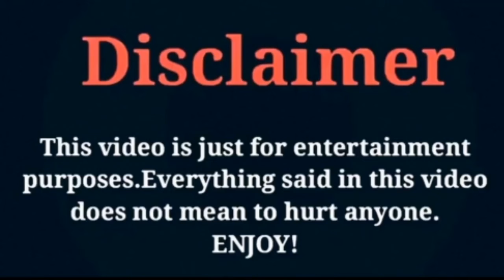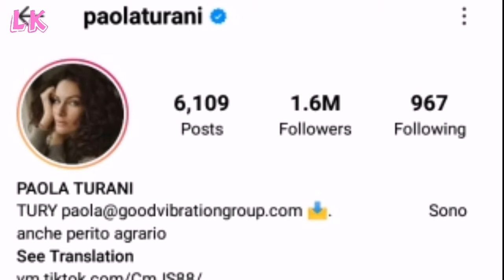Paola Turani Lifestyle, Husband, NetWorth, Biography, House, Hobbies & Facts